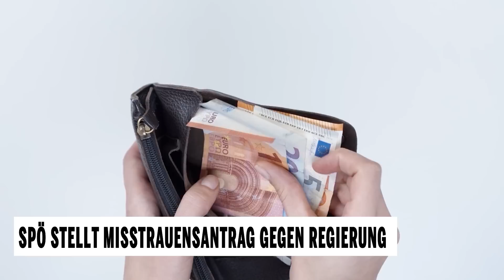SPÖ stellt Misstrauensantrag gegen Regierung